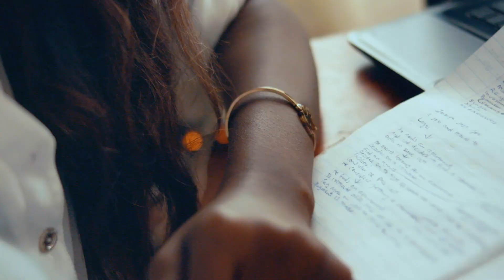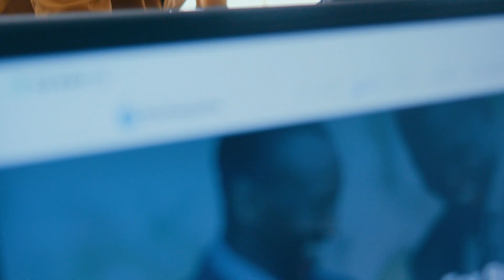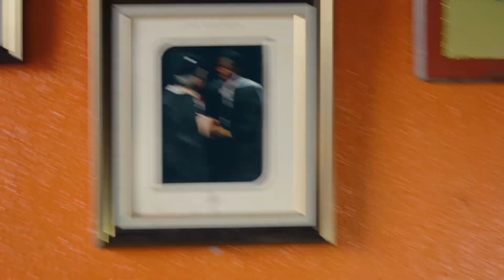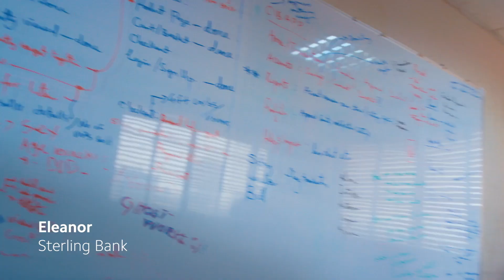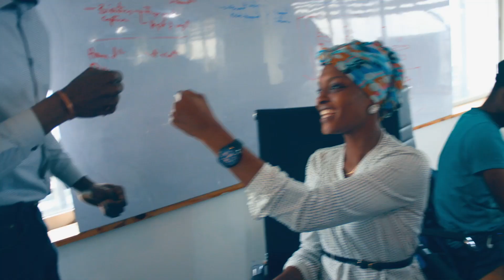Accelerated learning in Nigeria for global tech jobs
“If we see something terribly wrong, it’s our responsibility to think as human beings to see, how can we solve this?”

Brothers Kehinde and Taiwo Ayanleye couldn’t ignore the problem they saw in front of them: youth unemployment in Africa, particularly among Nigerian college graduates. So they set out to fix it. They started Stutern, an online platform that teaches students digital skills and places them with top tech companies.

Stripe makes it possible for entrepreneurs—like the Ayanleye brothers—to start internet businesses and accept online payments from customers around the world. But this is just one step in our mission to be a platform for economic opportunity. By building software tools and economic infrastructure that make it easy to turn ambitious ideas into successful, fast-growing businesses, we hope to make the internet economy more accessible for more people.